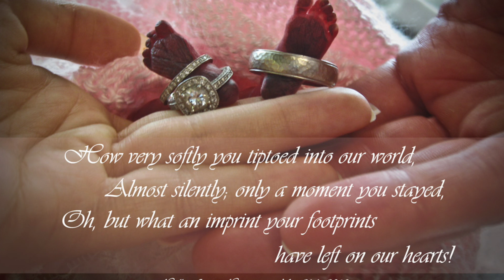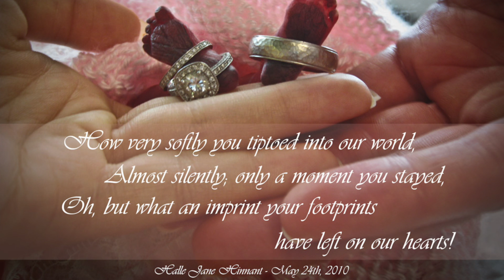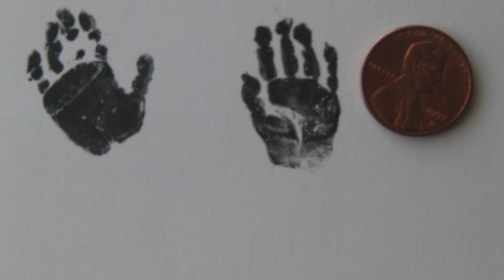Loss, Lace, And A Lil' Bit Of Faith: The Grace & Lace Story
On May 24, 2010, we went through the most traumatic and painful experience of our lives. We lost our baby girl. I remember wondering how I was going to make it. How were we going to get though this pain?? A baby we had tried so hard to conceive was born a little too early to survive. I'll never forget Rick holding her rocking her, with tears in his eyes saying "Melissa, we have a choice to make. We can be mad and bitter at God - or we can trust that somehow He has a bigger plan, and something good will come out of this". Through grieving her loss I knit and sewed as that was the very thing I did all those weeks I laid with her in my belly in the hospital. Healing came with every stitch. I knit blankets, I sewed quilts, I made baby clothes. I created, and made projects come to life. A life I no longer had in a daughter. Then one day I made that pair of lace topped ‪bootsocks‬ - and before I knew it Grace and Lace was born . He knew the story along. It doesn't make the pain of Halle's loss less. But it gives me a reason to push on and fulfill His plan for my life.